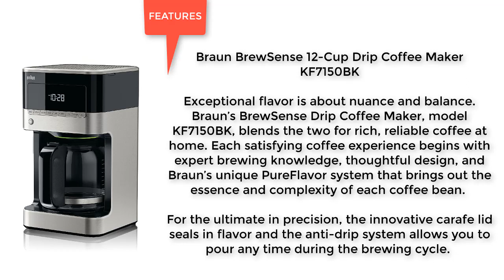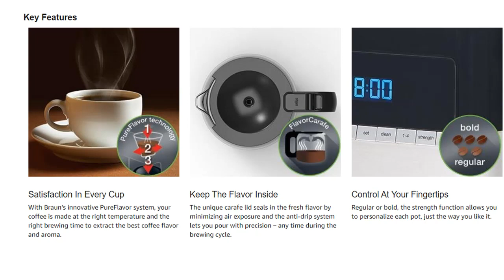Braun KF7150BK Brew Sense Drip Coffee Maker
AMAZON CUSTOMER REVIEW

After searching extensively for an automatic drip machine at a reasonable price, I went with this product. The reason why I chose this product was that of the design, the features, and the price. I prefer a basket type cone filter since I think it provides a better coffee flavor and makes more efficient use of coffee. The price was at the higher end of what I expected to pay, but I also wanted a solid product as I prepared every day.

The configuration was easy and quite simple. One difference from the previous manufacturers that I have had is that the activation of brewing is independent of turning on the machine. I am used to activating the infusion with a single button and this model requires two different functions, which is not a problem, but something different from what I have seen in previous manufacturers that I have had.

The manufacturer has a single lid that opens at the top to fill the gardens and water. The water tank has a bright green water marker placed in steps to show the water levels; includes a specific marker for the Braun travel mug. The ground cone clicks and goes out very firmly to discard used earth  (I use paper filters against the included golden perma filter). In addition, the water filter can be easily accessed through an extraction lever-type mechanism that sits firmly to the left of the tank.

The clock and automatic timers are easy to set up, just like a typical alarm clock. Additional features include the audacity of the coffee and the temperature of the hot plate. I have not yet tried the different configurations of audacity, since I like my strong coffee and I put it in bold for my initial beers. The jug is better than in the past, since it is virtually drip-free. I poured the lid up and down and noticed how it spilled very cleanly without dripping out of the tank.

I ran a water cycle to clean the machine and noticed the very silent cycle of the machine. My first coffee was rich and hot, with no plastic or unusual flavor. Automatic disconnection worked well and there were no problems with the charred jug/coffee. In general, I am very happy with the Braun and the coffee that this machine has been developing. You may need to adjust the strength since it has been stronger than I am used to with my previous machine.